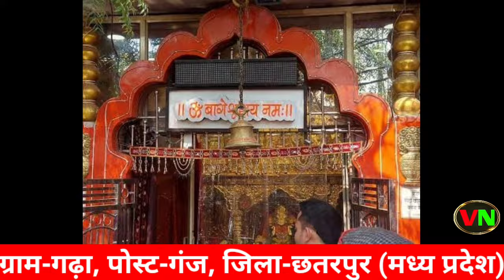151 samuhik Kanya Vivah Bageshwar Dham | ViralNews909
बाबा बागेश्वर ने सभी कन्याओं को दिया आशीर्वाद |

Baba Bageshwar Ne Sabhi kanyaon Ko Diya Aashirwad |

your queries -
bageshwar dham
bageshwar dham sarkar
bageshwar baba
151 kanya vivah mahotsav
151 kanya vivah mahotsav 2024
kanya vivah mahotsav 2024
kanya vivah mahotsav
kanya vivah mahotsav bageshwar dham
bageshwar dham kanya vivah mahotsav
bageshwar dham chhatarpur
bageshwar dham chhatarpur news
bageshwar dham baba
bageshwar wale baba
bageshwar wale balaji
bageshwar wale baba ji
bageshwar wale maharaj
bageshwar baba chhatarpur
bageshwar dham hanumant katha
bageshwar dham today news
bageshwar dham youtube channel
bageshwar dham youtube
bageshwar in chhatarpur
bageshwar dham official channel
bageshwar dham chhatarpur
bageshwar guruji
bageshwar hanuman ji
bageshwar ji maharaj
bageshwar katha
bageshwar dham chhatarpur darbar
bageshwar baba chhatarpur latest news
bageshwar baba in chhatarpur
bageshwar news
bageshwar maharaj
bageshwar dham in chhatarpur
ViralNews909